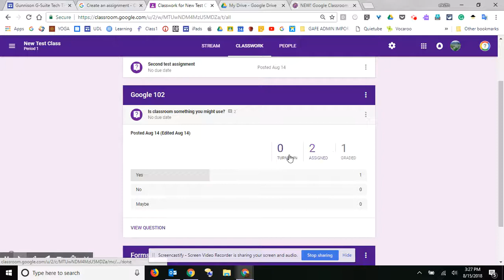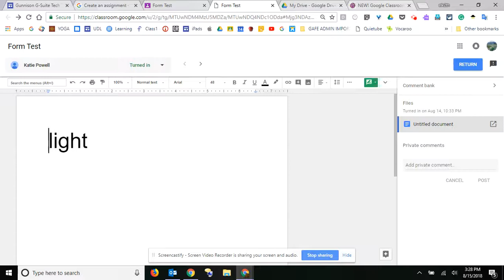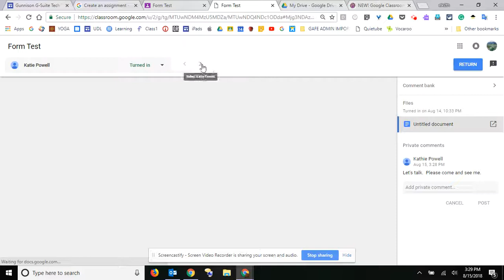Classroom Updates Aug. 2018 - Grading